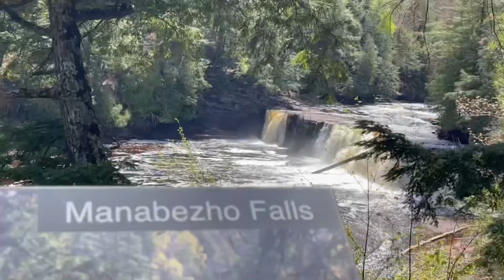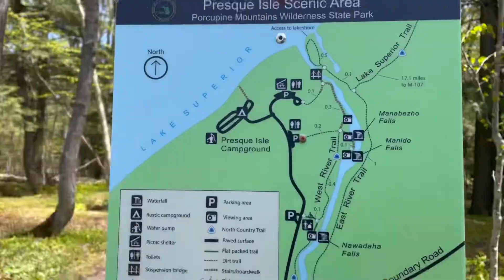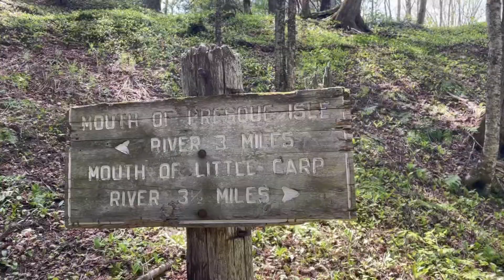Porcupine Mountain State Park Day Hike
The Porcupine Mountains, or Porkies, are a group of small mountains spanning the northwestern Upper Peninsula of Michigan in Ontonagon and Gogebic counties, near the shore of Lake Superior. The Porcupine Mountains were named by the native Ojibwa people, supposedly because their silhouette had the shape of a crouching.
 Porcupine Mountains Wilderness State Park requires the Michigan Recreation Passport for vehicle entry. Those entering on foot or bicycle are not required to have a Michigan Recreation Get to know this 16.6-mile out-and-back trail near Ontonagon, Michigan. Generally considered a moderately challenging route, it takes an average of 5 h 40 min to complete. This is a popular trail for birding, hiking, and walking, but you can still enjoy some solitude during quieter times of day